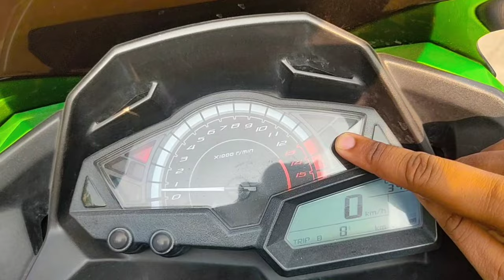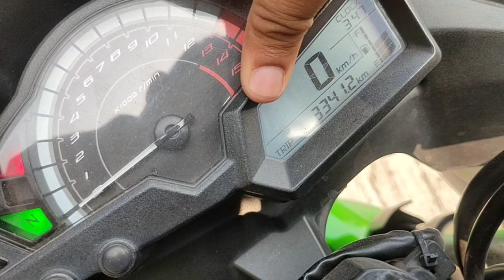KAWASAKI NINJA 300💚🔥 - TWIN CYLINDER Beast ownership Review 💥 2018-19 model - Jay Kansara Vlogs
KAWASAKI NINJA 300💚🔥 PARALLEL TWIN CYLINDER BEAST ownership review
Design, Specifications, Power , Sevice and many more things discussed in the video 🔥

Bike owner's YouTube channel:-